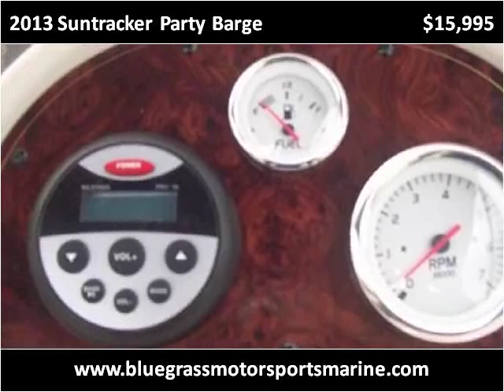2013 Suntracker Party Barge Used Cars Winchester KY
This 2013 Suntracker Party Barge is available from Bluegrass Auto & Marine.